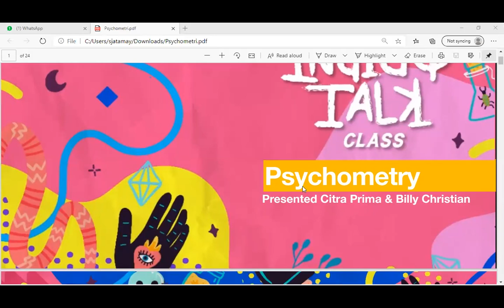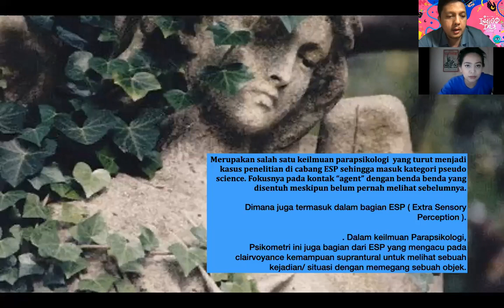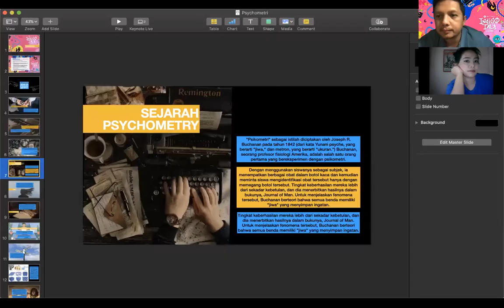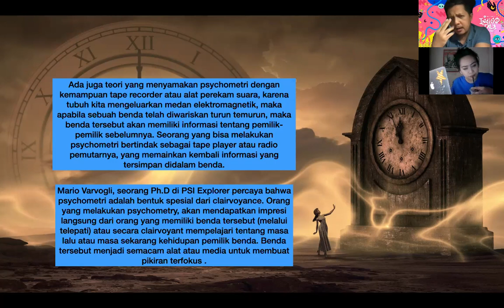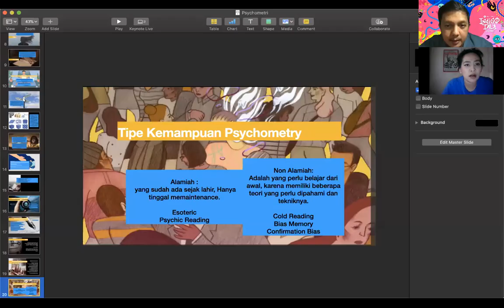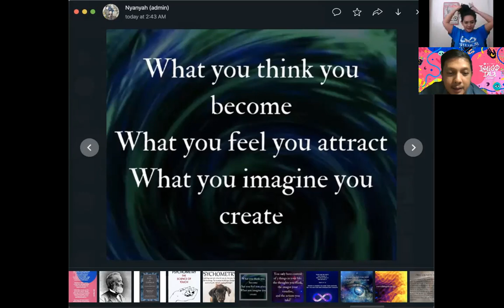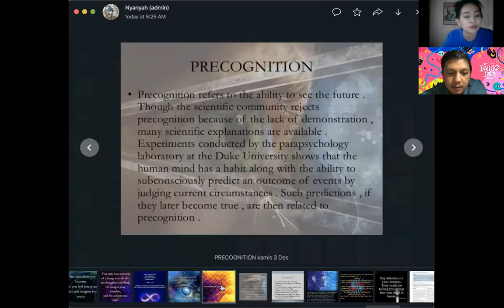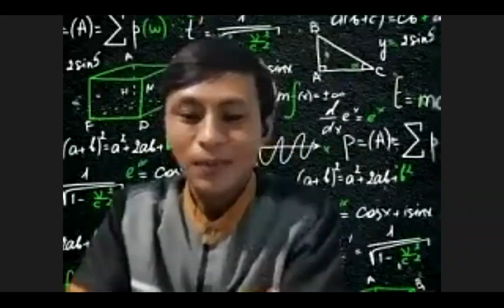Ketahui Sejarah Benda Dengan Sentuhan - Psychometry pt.1 IndigoTalk Class Citra Prima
IndigoTalk adalah sebuah program bincang- bincang seputar hal spiritual dan supranatural bersama dengan narasumber yang memiliki kemampuan indigo atau serupa yang dipandu oleh Billy Christian sebagai host yang ditayangkan di YouTube channel Billy Christian. Materi yang dibahas tentunya merupakan sebuah sudut pandang subjektif dari narasumber yang ditampilkan yang sama sekali tidak bermaksud untuk memaksakan kepada para penontonnya, pembahasan merupakan sebuah sudut pandang yang dipercaya oleh narasumber.

IndigoTalk Class adalah IndigoTalk yang dilakukan secara live di bulan November 2020 melalui aplikasi zoom dimana Billy Christian bersama dengan narasumber indigo atau serupa berbincang mengenai tema tertentu, dalam bentuk bincang-bincang ataupun workshop kecil selama 120 menit, dihadiri secara virtual bersama peserta, peserta nantinya berkesempatan untuk berinteraksi dengan narasumber.

Maksud dan tujuan diselenggarakannya acara ini adalah mengumpulkan pribadi yang berkecimpung di dunia spiritual dan supranatural, profesional, praktisi atau sekedar tertarik dengan hal-hal supranatural dan spiritual agar bisa saling mengenal satu dengan yang lainnya, melalui sebuah acara online berbentuk webinar, workshop ataupun talkshow. Dengan membuka gerbang komunikasi dua arah, memberikan kesempatan buat setiap orang untuk mendapatkan guidance dan arah untuk menjadi orang yang lebih baik